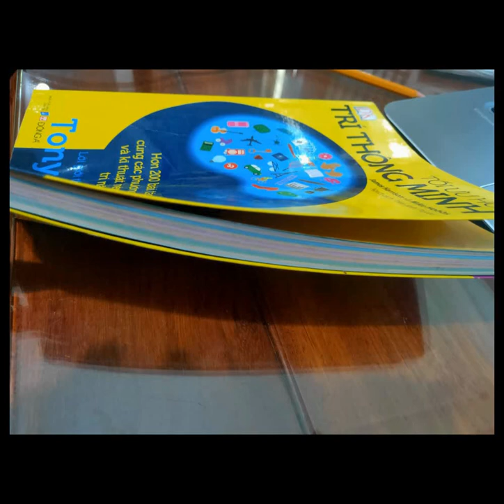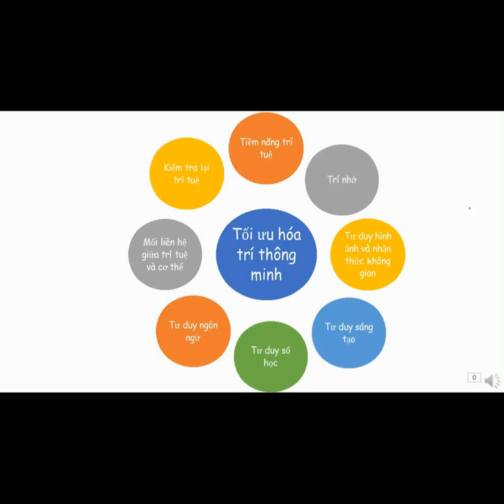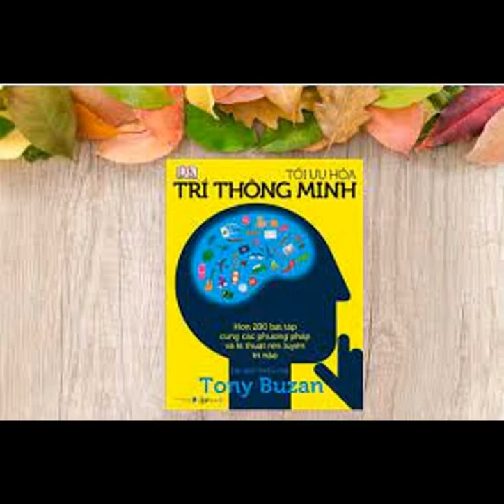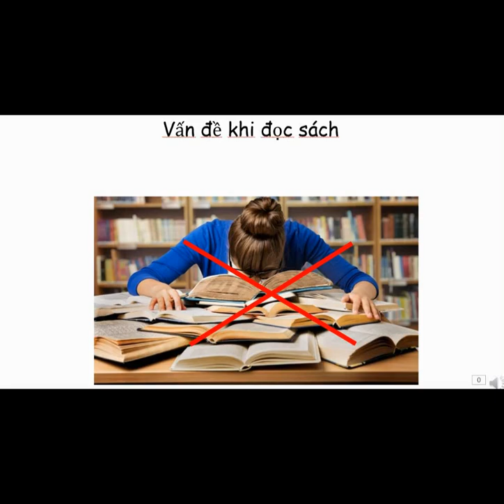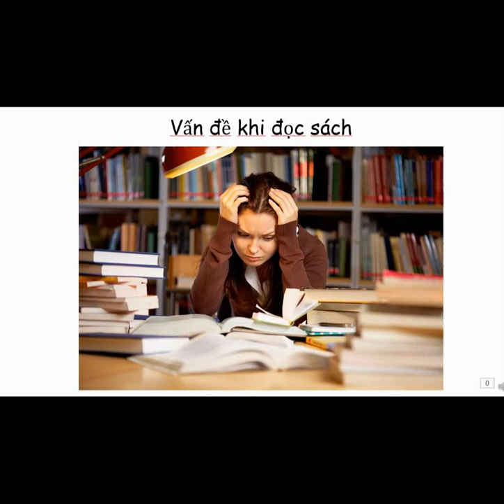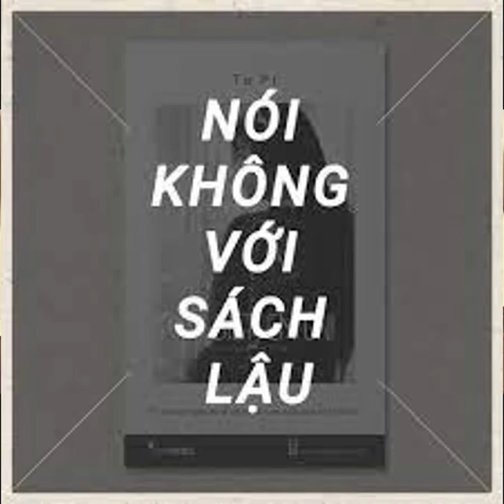THPT 016. Nguyễn Thị Hồng Phước - Tối ưu hóa trí thông minh - Lớp 11A5, Lê Thánh Tông, TX Ayun Pa